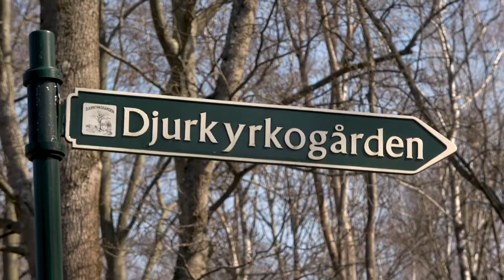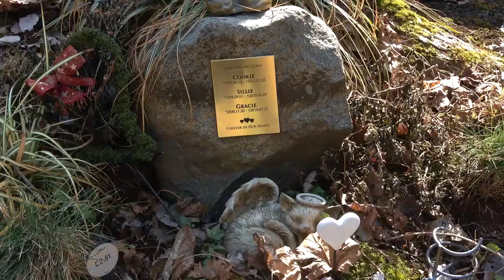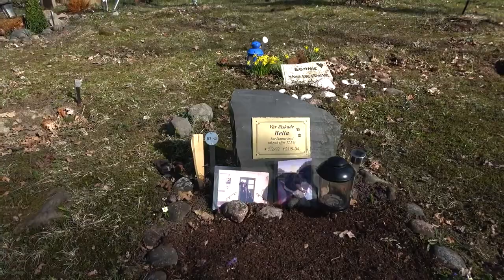Stadsvandring - Djurkyrkogården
Vi besöker djurkyrkogården på Gärdet i Stockholm.
En plats jag själv inte ens visste om förrän nyligen trots att jag vuxit upp i innerstan och utforskat det mesta.

På Kaknäs djurkyrkogård begravdes det första husdjuret för över 140 år sedan men var från början ingen ”officiell” begravningsplats för husdjur. Den äldsta graven tillhörde förmodligen författaren August Blanches hund Nero som levde några år längre än sin ägare. När Neros stoft och gravsten flyttades hit på 1870-talet uppmärksammades händelsen av många Stockholmare. Några följde August Blanches exempel och började begrava sina husdjur här.

Ett annat känt djur som begravdes här var cirkushästen Don Juan. Hästen var 1957 med i Ingmar Bergmans film Det sjunde inseglet. På kyrkogården fick även polishästen Utter (1975−2006) sin sista vila. Han var i tjänst hos Stockholmspolisen mellan 1980 och 2002, vilket var världsrekord i lång och trogen tjänst inom poliskåren. Bland alla tusentals djur som begravts här finns till och med apor, papegojor, akvariefiskar och lejon. Den största gravstenen tillhör ”Chi-Wu Vårt pyre 10/7 1945 − 17/11 1959 Älskad”.